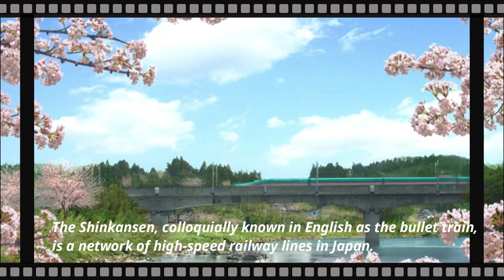SHINKANSEN I JAPAN I ELJUN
The Shinkansen, colloquially known in English as the bullet train, is a network of high-speed railway lines in Japan. Initially, it was built to connect distant Japanese regions with Tokyo, the capital, to aid economic growth and development.

Support Stuffs :

 DJI Osmo Mavic Mini
 Neewer G14k Action Cam
 Oppo F3 Plus
 IPhone

Hello Everyone!
2.  "its fair use" No copyright is claimed and to the extent  that material may appear to be infringed , I assert that such alleged infringement is permissible under U.S. and Philippine copyright law. If you believe material have been used in an unauthorized manner, please contact the poster.
3. This Video is not associated with any company or products mentioned on the video.
4. No intention to infringe photos or audio used in this video.